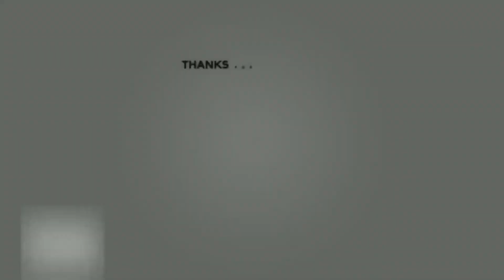Best falls | Stickman Dismounting funny and epic moments | Like a boss compilation #46